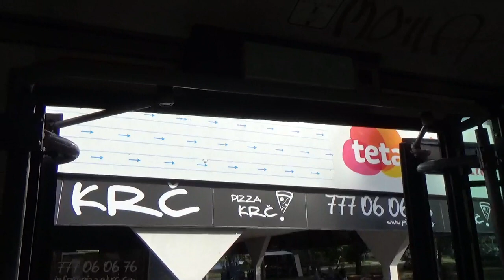Autobusy Karosy v Praze v roce 2019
Tak jsem vydal shrnutí skoro všech záběrů od výrobce Karosa, na záběrech se můžete setkat s typamy : Karosa B941E, B952, B961, B951, B951E a jeden záběr s Karosou C934 na Černém Mostě.
doufám, že se vám shrnutí líbilo :D